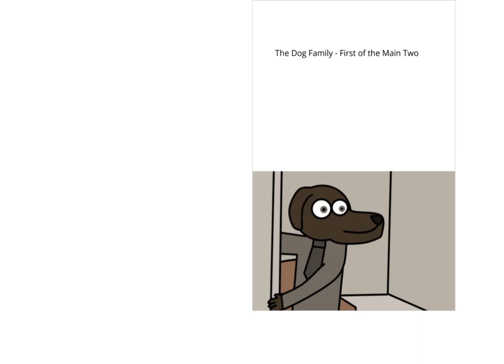The Dog Family - First of the Main Two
Kevin and Lori got their first day at school.